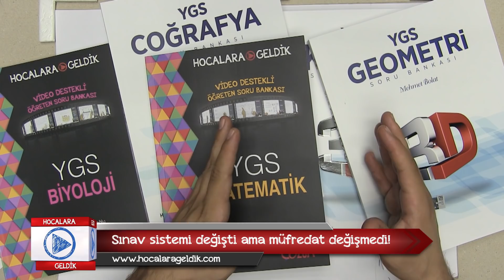Sınav Sistemi Değişti Ama Müfredat Değişmedi!